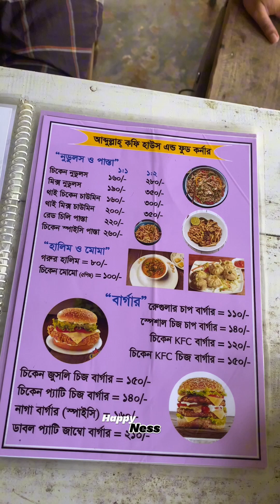কুমিল্লা মিনি সাজেক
চলে আসছি কুমিল্লা সিসিএন বিজ্ঞান ও প্রযুক্তি বিশ্ববিদ্যালয়ের পাশে অবস্থিত, মিনি সাজেকে